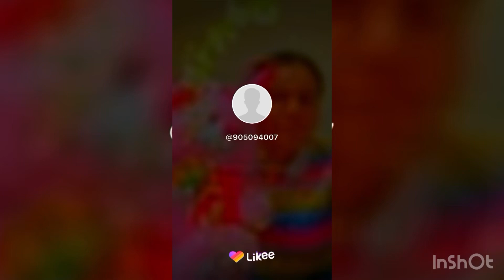It’s my birthday!!!! Everyday is my birthday. (Different Edit videos) Recorded May 1, year 2022.